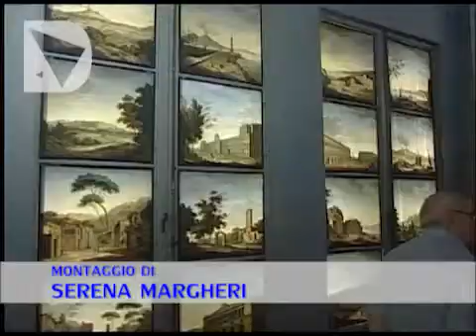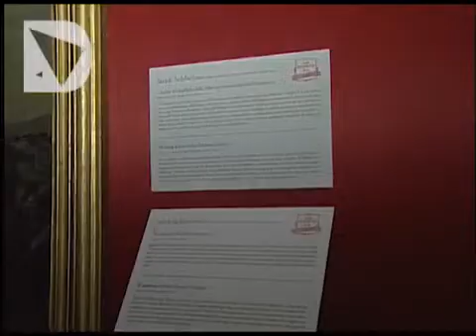RITRATTI DI PAESI, MARI E CITTA' A PALAZZO PITTI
La fedele rappresentazione della realtà nelle mappe, carte geografiche e dipinti è il filo conduttore della mostra alla Galleria Palatina